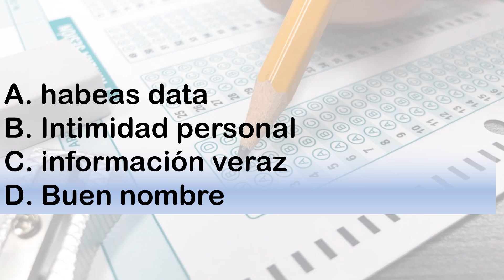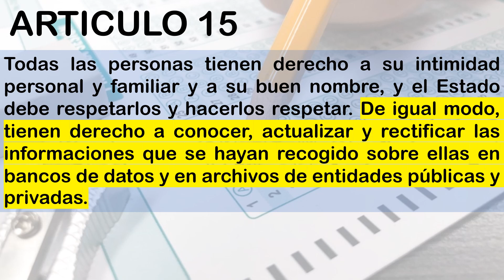Respuestas examen SUBINTENDENTE 2023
Hola futuro subintendente, aquí viene la segunda respuesta del examen previo para el concurso a subintendente 2023.

Índice
0:00 Que es el habeas data
1:33 Para qué sirve el habeas data